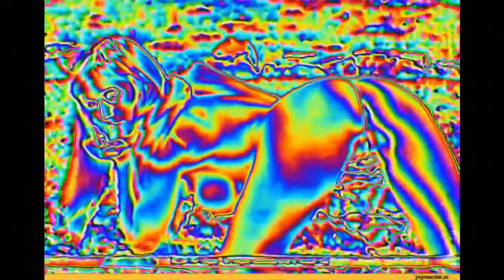trans-anisotropes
premier son créer sur fl studio avis en commentaire !!